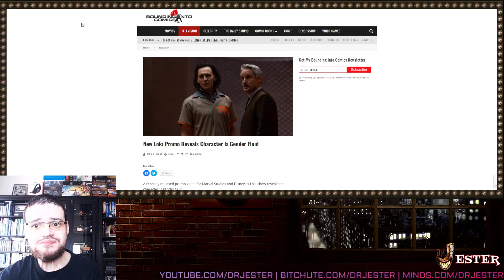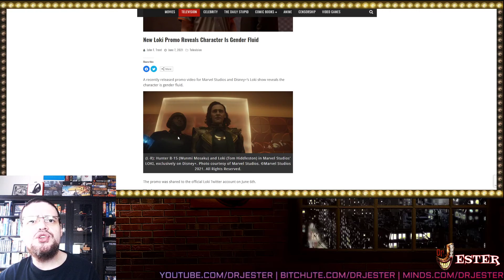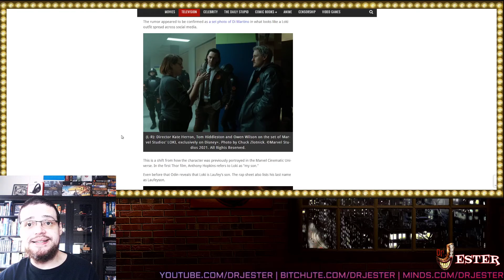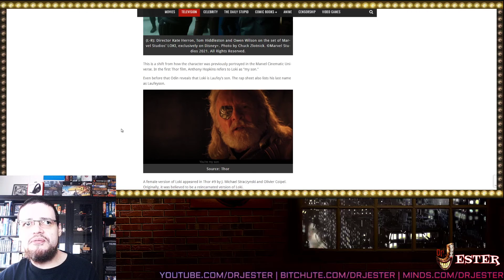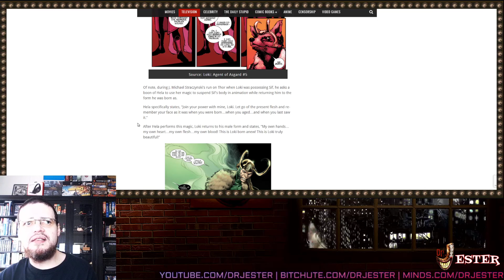Loki Is Gender Fluid And Race Swaps In Disney+ Show 'LOKI'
+ Other Goodies+
Bitcoin: 1CEzDbCUdaGzjmGJZwpLadUR7Bvb4Gp7aC
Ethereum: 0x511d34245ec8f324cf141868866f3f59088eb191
Dogecoin: DNBHDruVNhd4yTKJyCNU9nVASBEajhnEuj